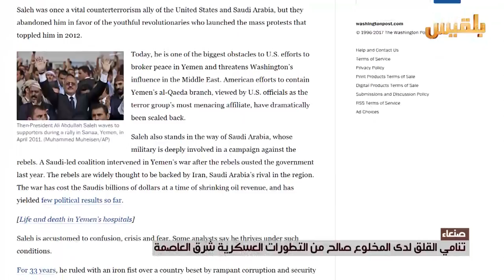صنعاء.. تنامي القلق لدى المخلوع صالح من التطورات العسكرية شرق العاصمة | تقرير: ياسين التميمي